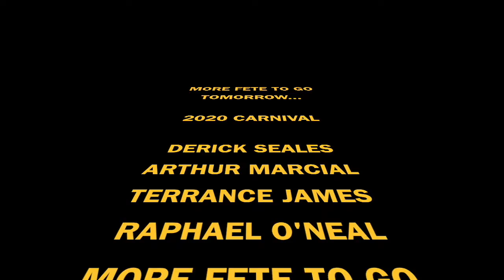MORE FETE FOR SO TOMORROW 2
2020 CARNIVAL DERRICK SEALES FIRST RELEASE.

DERRICK SEALES, ARTHUR MARCIAL, TERRANCE JAMES, RAPHAEL O'NEAL.

SOCA, PAN. FETE